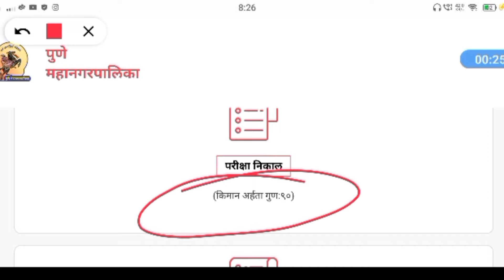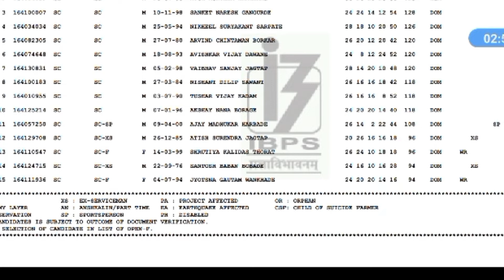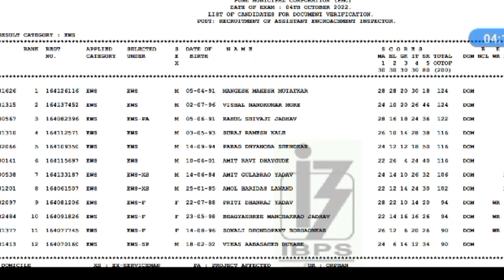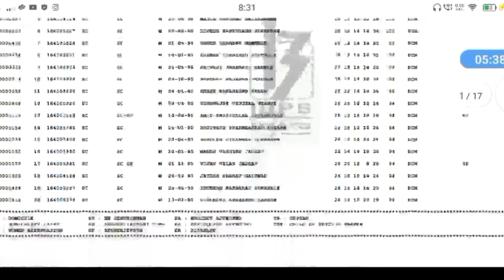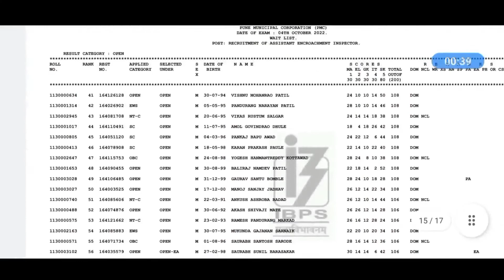PMC Result New update | pmc cut off |Pune Mahanagar palika Bharti 2022 Merit List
पुणे महानगरपालिका सहाय्यक अतिक्रमण अधिकारीनिकाल टॉपर / कट ऑफ प्रसिद्ध भरती